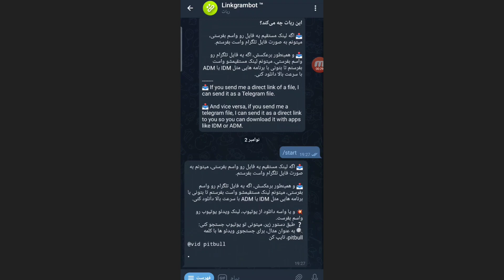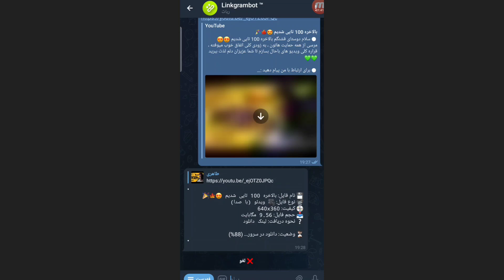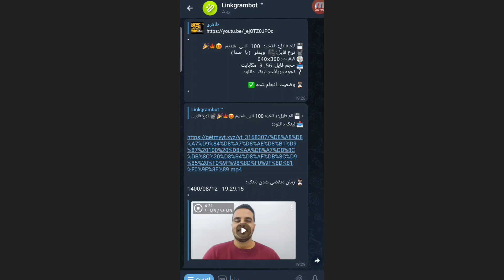چگونه ویدیو های یوتیوب رو دانلود کنیم ؟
● سلام دوستان گلم ، امروز با یه آموزش خفن در خدمت تون هستم 💚🙏
با یاد گرفتن یک ترفند ساده میتونید ویدیو های یوتیوب رو به آسونی دانلود کنید 💚🙏

● برای ارتباط با من پیام دهید :
اینستاگرام : @mr.taherinia

● برای دیدن محتوا های بیشتر لطفا لینک زیر را فشار دهید و سابسکرایب کنید :